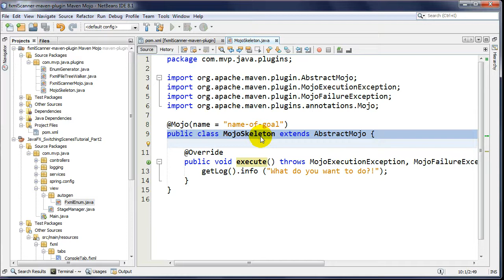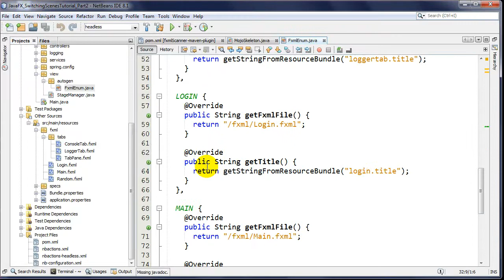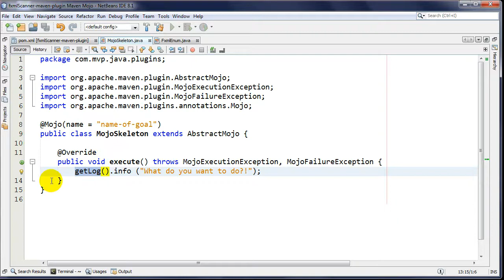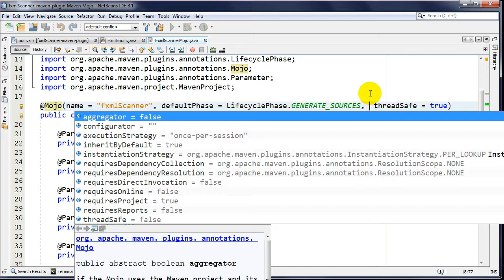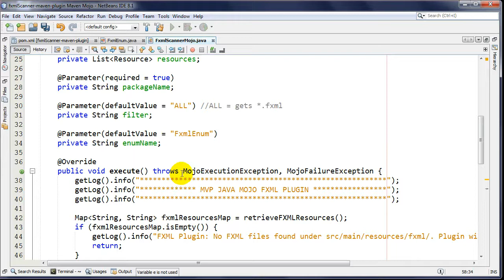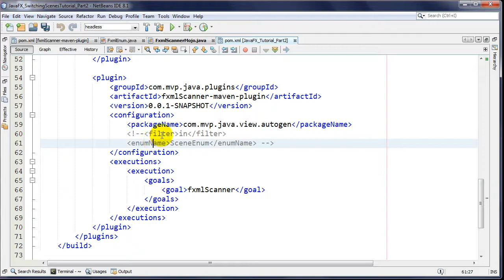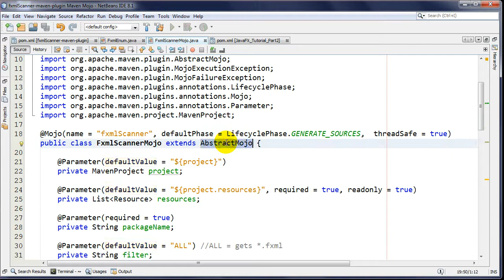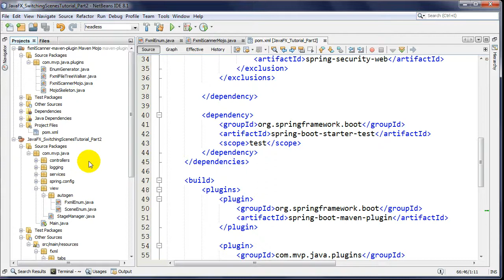Maven Development: How to write a Custom Plugin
Ever wonder how to create your own Maven 3 Plugin? This tutorial
goes right to the point and shows you how to develop your own custom Maven 3 plugin in 15 minutes.

We'll cover building an example @Mojo which scans your projects
resource path and auto-generates (during the maven GENERATE_SOURCES phase) Java code based on customization offered by the plugin to the end user.

You'll learn how to simply ask for what you want in your @Mojo
via dependency injection annotations (@Parameter).

Get the source code on MVP Java's GitHub Account.

If you want to see my other tutorial which uses the Plugin in a JavaFX application, click below ..